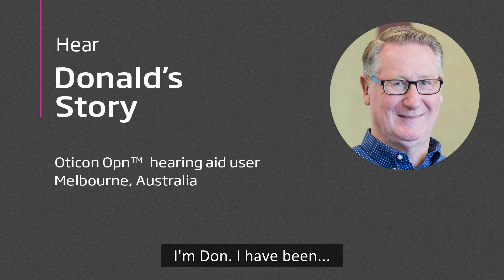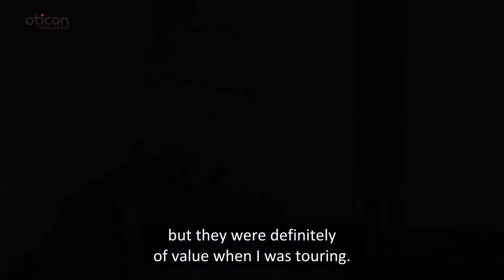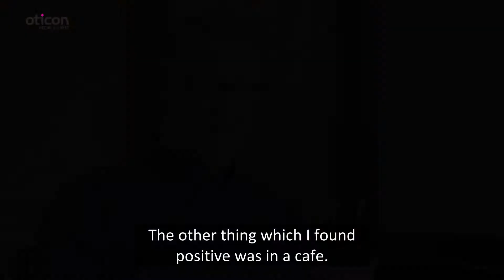Don’s story – Oticon Opn™ hearing aid user, Melbourne, Australia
New Zealand-born Don tells how his Oticon Opn hearing aids help in busy Melbourne cafés, restaurants, and when travelling the globe.